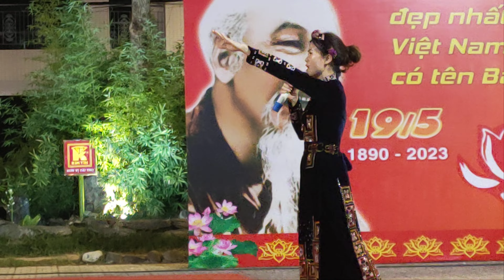Ngọt ngào lời then tại NON NƯỚC CAO BẰNG.